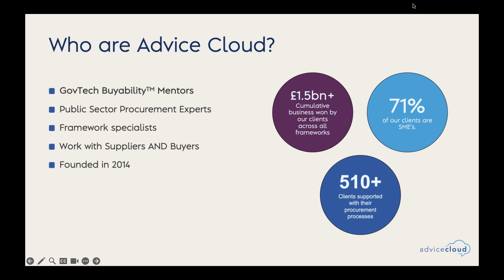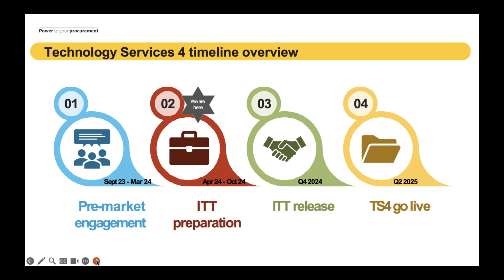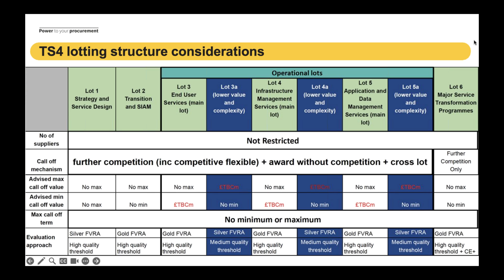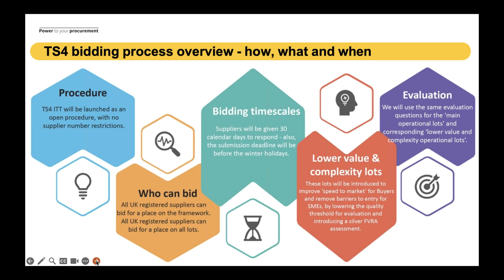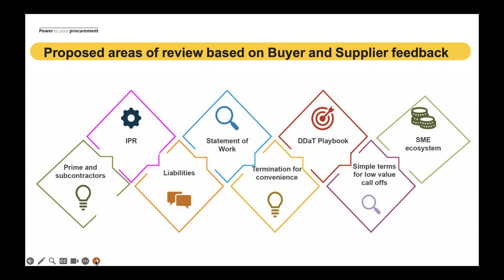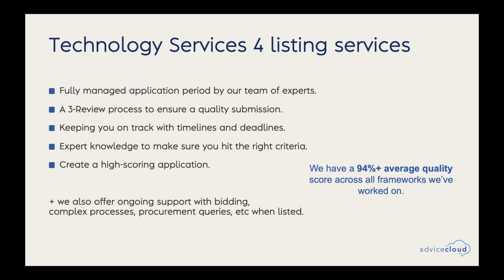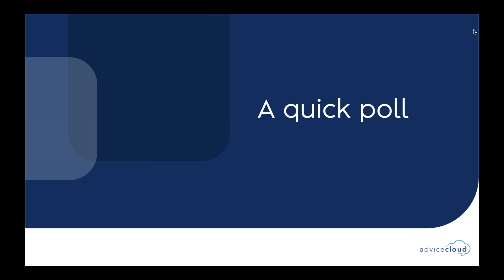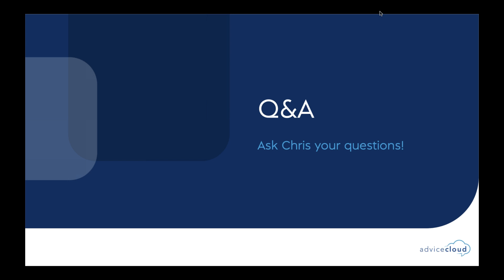Technology Services 4: Updates and Top Tips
Our CEO Chris Farthing is joined by Crown Commercial Service to discuss the upcoming Technology Services 4 framework.